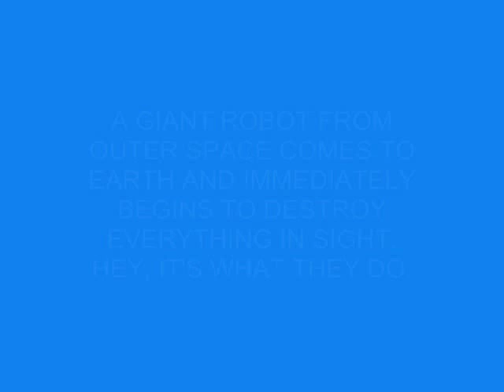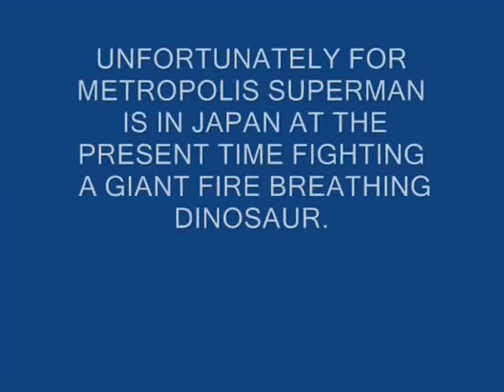SUPERMAN VS THE GIANT ROBOT FROM OUTER SPACE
A GIANT ROBOT FROM SPACE COME TO EARTH AND IMMEDIATELY BEGINS TO DESTROY EVERYTHING IN SIGHT. ONLY THE MAN OF STEEL CAN SAVE THE DAY!  THIS IS THE RE-EDITED VERSION WITH SOUND EFFECTS AND MUSIC.